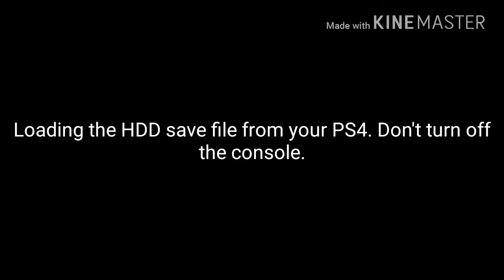Tony Hawk x Grand Theft Auto - Loading Screen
I made a GTAV styled loading screen within my pro skaters alongside with Tony & Bam.